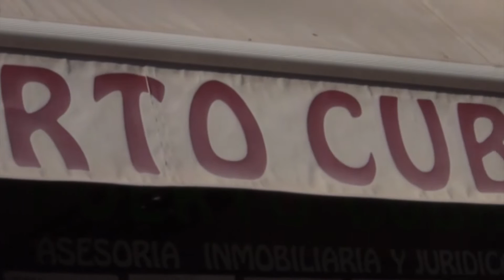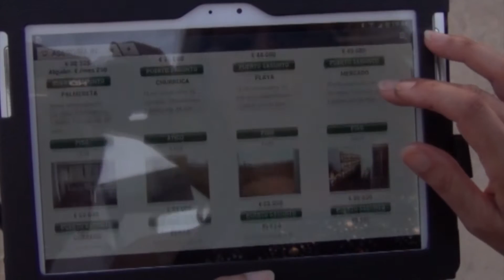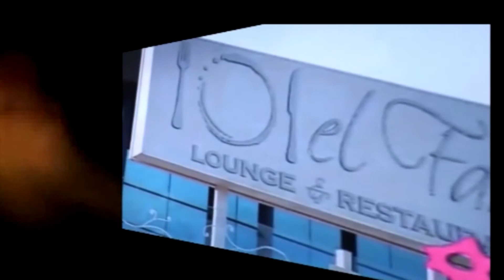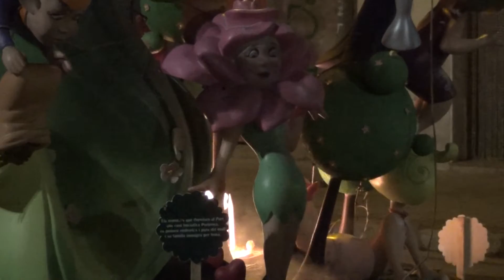Crema Infantil Falla Plaza Rodrigo Fallas de Sagunto 2016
Tele Sagunto y Nuestra TV te ofrece la retransmisión de la cremá infantil de la Falla Plaza Rodrigo de Puerto Sagunto, primer premio y mejor Falla Infantil de Sagunto de 2016.